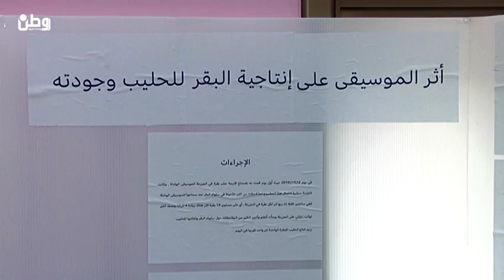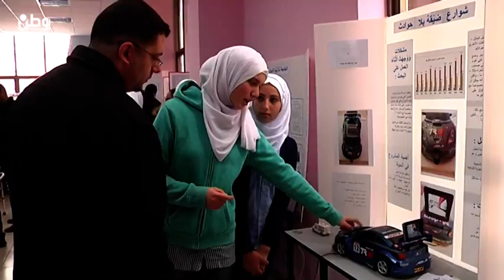تلاميذ يعبرون خط الإبداع في معرض فلسطين للعلوم والتكلنوجيا